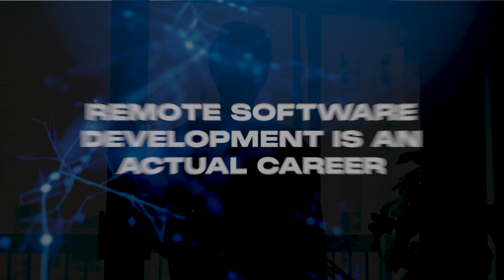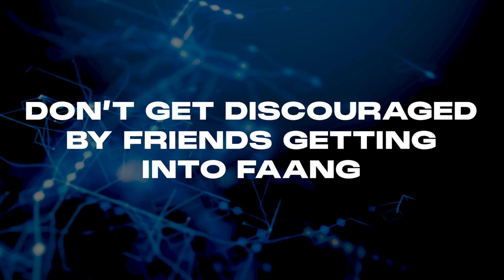6 Hacks I used to get a 4 Crore Remote Job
In this video, Harkirat Singh talks about 6 Hacks he used to Crack a high paying remote tech job. Landing a remote tech job is not an easy task, but if you follow these Hacks, you may land these remote tech jobs much faster and easier than others. In a way, this can also become your fastest way to land a tech job.